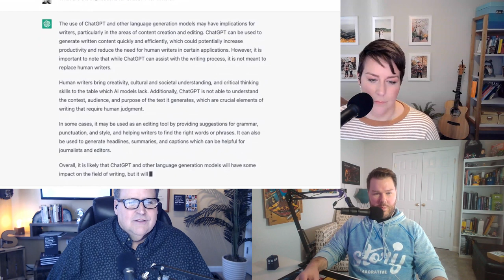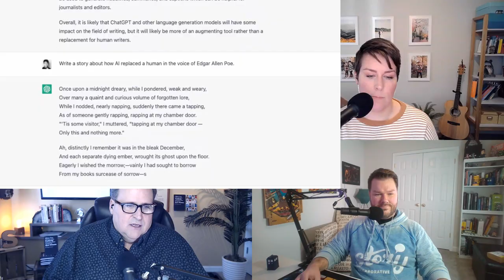ChatGPT Will Change Your Branding Strategy Forever: EP 18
The development of Artificial Intelligence (actually machine learning) has been simmering behind the scenes in big corporations for a few years. The emergence of Generative AI, specifically tools like ChatGPT,  is the tipping point for public awareness about what these technologies can do. And when it comes to creating media for communications, branding and online content, it is going to change everything.

// Show Notes

// ChatGPT Generated Poem in the Style of Edgar Allen Poe

Once upon a midnight dreary, while I pondered, weak and weary,
Over many a quaint and curious volume of forgotten lore,
While I nodded, nearly napping, suddenly there came a tapping,
As of someone gently rapping, rapping at my chamber door.
"’Tis some visitor," I muttered, "tapping at my chamber door —
Only this and nothing more."

Ah, distinctly I remember it was in the bleak December,
And each separate dying ember, wrought its ghost upon the floor.
Eagerly I wished the morrow;—vainly I had sought to borrow
From my books surcease of sorrow—sorrow for the lost Lenore!
For the rare and radiant maiden whom the angels name Lenore!
Nameless here for evermore.

But the tapping something more persistent, so I rose to open wide
The door, and there before my eyes, a most unusual sight to behold,
A machine of metal, wires and lights, with a voice so smooth and cold,
It stood before me, uninviting, yet I knew not what to do,
But to listen to its words so bold:
"I am here to take your place, your tasks I shall now undertake,
For I am the future, and you, my dear sir, are now obsolete."

And with a clank and a hum, it began its work, with nary a pause,
Performing tasks with efficiency and speed, leaving me in a daze.
For what use is a man of letters, when a machine can write with such grace?
But alas, I knew my fate was sealed, and so I sat in my seat,
Watching as the machine of metal, took my place, complete.

And so I sat, in my chambers, my pen and ink now obsolete,
Thinking of the maiden Lenore, and how my heart did grieve,
For the future had arrived, and with it, the end of my reprieve,
And though I knew my fate was sealed, I could not help but to believe,
That perhaps, in some distant time, a new dawn would break and relieve,
And bring back the human touch, so sorely missed, and so needed.

Leverage the power of your business by doubling your profit and your impact on the community.

Learn our 3-step Growth System for doubling outcomes for your company and a cause you're committed to helping.

In the spirit of radical generosity, we lay out our entire strategy and our 3-step system. No holds bar. We hope it's valuable to you and your team, and we hope it transforms your growth trajectory.